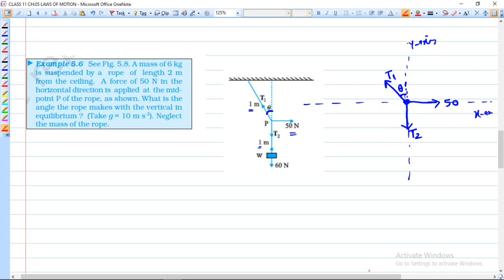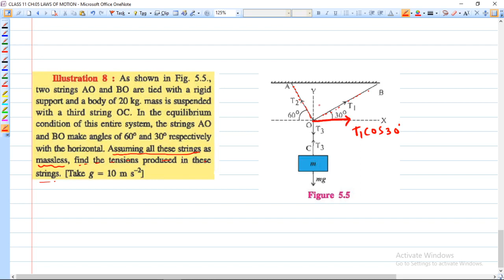LAWS OF MOTION ( SESSION 6) EQUILIBRIUM OF CONCURRENT FORCES